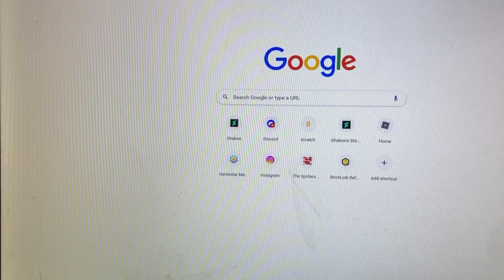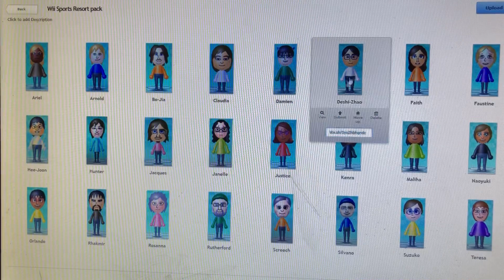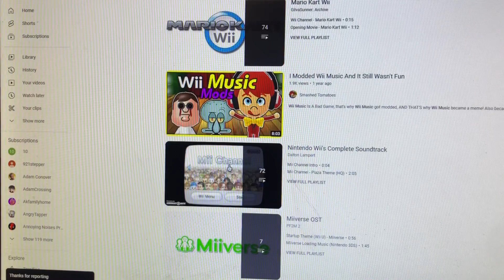Some more CPU Mii redesigns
I decided to redesign a few more of my old CPU Miis. Which one is your favorite? Let me know!